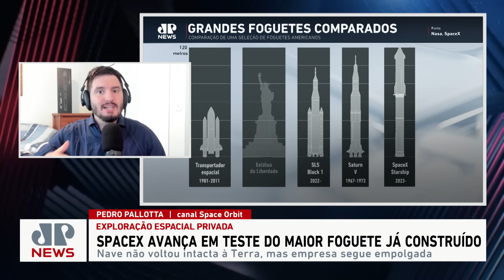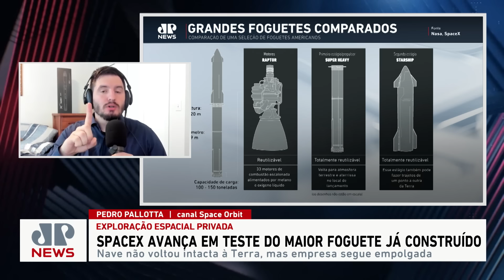SpaceX avança em teste do maior foguete já construído | JP INTERNACIONAL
O episódio do programa JP Internacional desta semana conversa com Pedro Pallotta, do canal Space Orbit, para analisar o teste do maior foguete já construído no planeta. A SpaceX se agradou com os avanços tecnológicos, apesar do retorno parcial da nave.